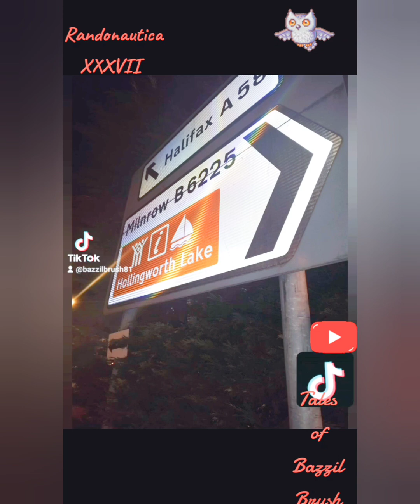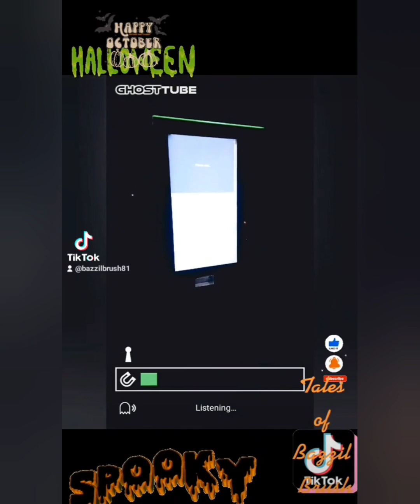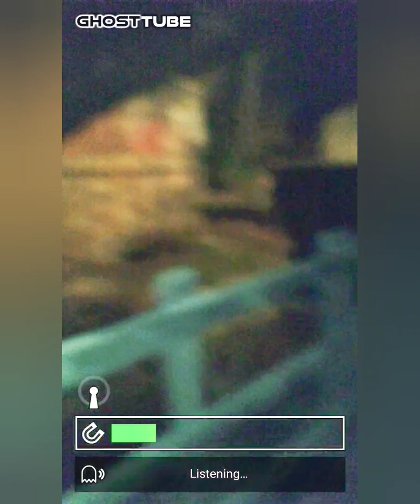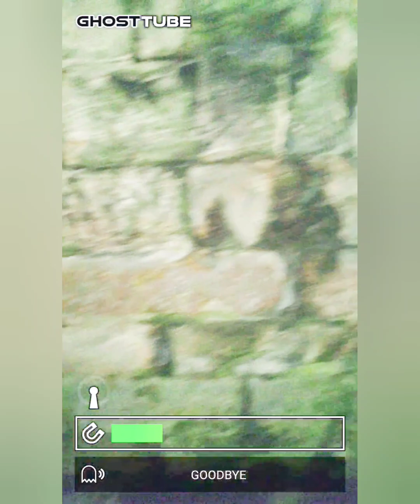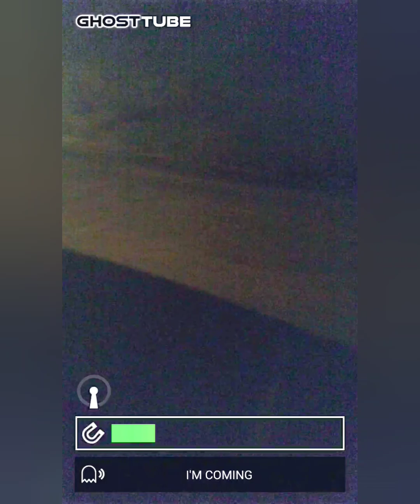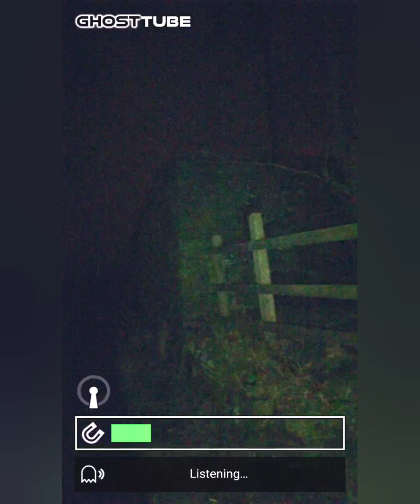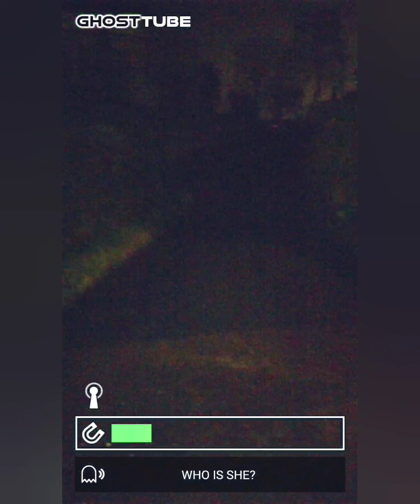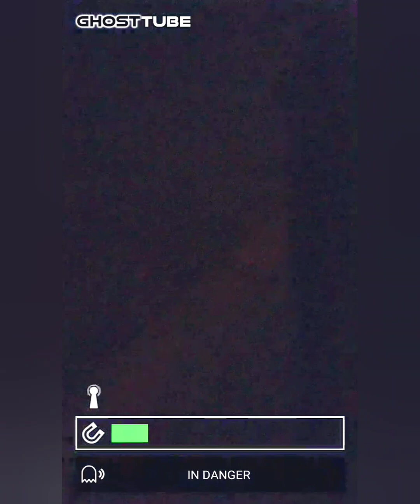Randonautica XXXVII - Blackstone Edge Road ☠️😱💯👹🔥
Join Me For Pin 37 In The Randonautica Series As I Find Myself Back in Littleborough Train Station Playing Off The Back of My Last Pin...

I Believe This Location Of This Pin Held Some Relevance Back In The Early 1900s